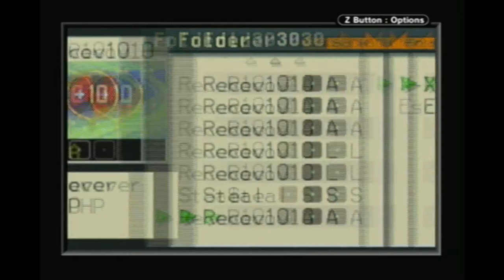Let's Play Mega Man Battle Network part 1 - Amazing And Unique Battle System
I've been looking forward to getting back into playing the Battle Network games for a long time. This is a great series, and I got hooked on it within the first half hour of playing it.